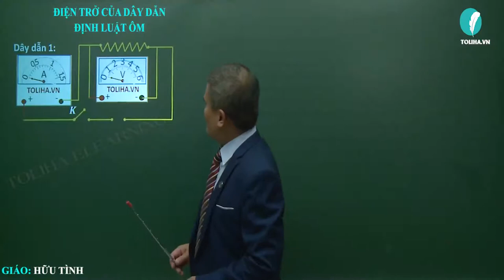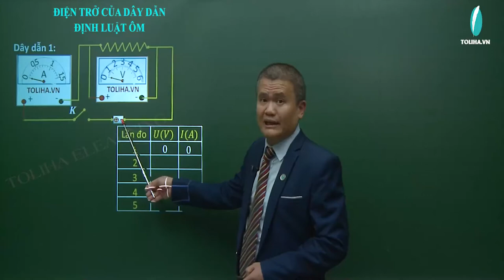Điện trở của dây dẫn – Định luật Ôm - Điện Học - Vật Lí 9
ĐIỆN TRỞ CỦA DÂY DẪN – ĐỊNH LUẬT ÔM

1.1. Xác định thương số 𝑈/𝐼 đối với mỗi dây dẫn
Tiến hành thí nghiệm:
Đo cường độ dòng điện 𝐼 tương ứng với mỗi hiệu điện thế 𝑈 đặt vào hai đầu dây dẫn.
Sau đó xác định thương số: 𝑈/𝐼